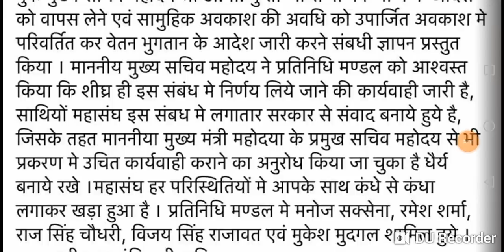मुख्य सचिव श्री डी. बी. गुप्ता ने No Work No Pay पर क्या कहा II देखिए II